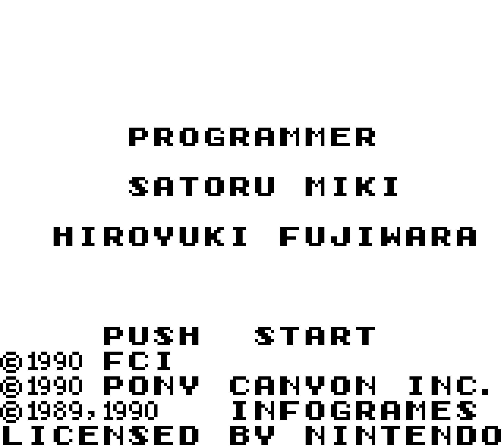[TAS] GB Bubble Ghost by MUGG in 04:44.22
Bubble Ghost, a game ported to many platforms, has the player, as a ghost, guide a bubble through a house by blowing at it; if the bubble hits anything at all it pops and the player loses a life. If that sounds difficult, well, it is - but that doesn't stop this run from making it look easy.

This movie appears to be slower than the previous publication ); however, this is due to more accurate emulation. It is in fact faster by around 25.3 seconds than the previous publication, thanks to a new trick and better optimisation in many places. Please read the author's comments ) for more details.